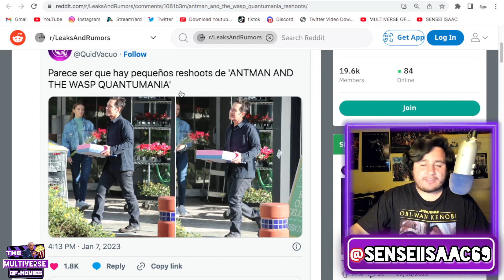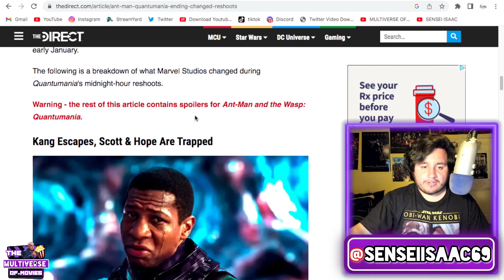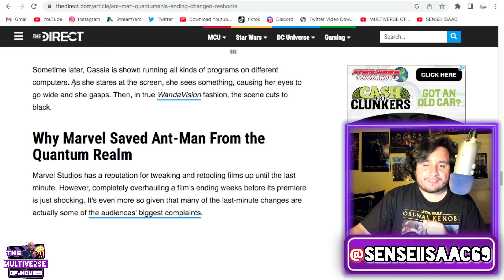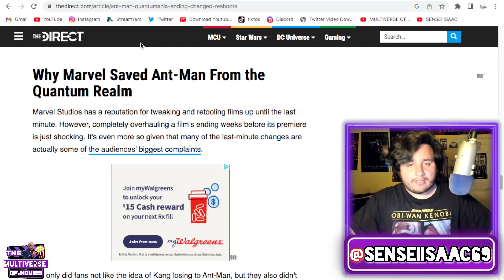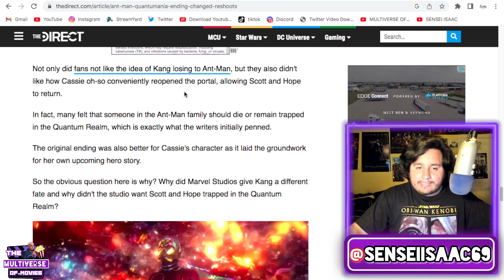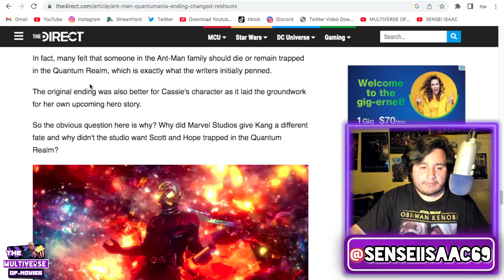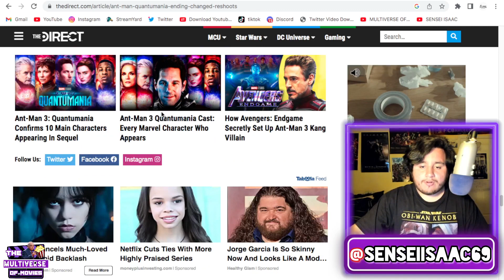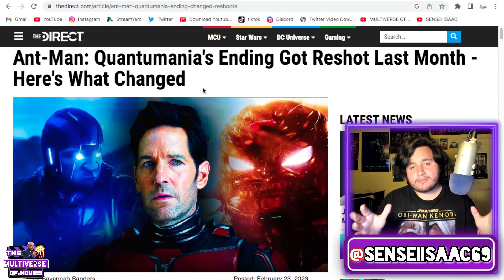ANTMAN & THE WASP QUANTUMANIA ORIGINAL ENDING WAS RESHOT 2 MONTHS BEFORE RELEASED? MCU Phase 5 News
On This Show We Discuss ALL Topics currently being discussed in the wonderful world of movies! We discuss all movies like Marvel, DC, Matrix, Godfather, Back To The Future, Star Wars, Terminator, & etc! ! Come Join Our Multiverse Of Movies!

ALL THE MONEY GOES TO SUPPORTING THE CHANNEL!